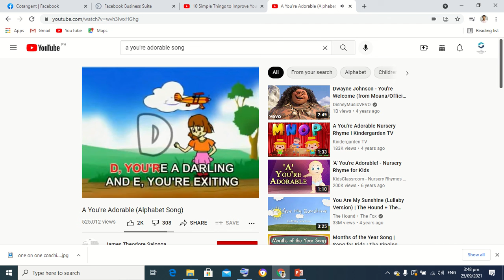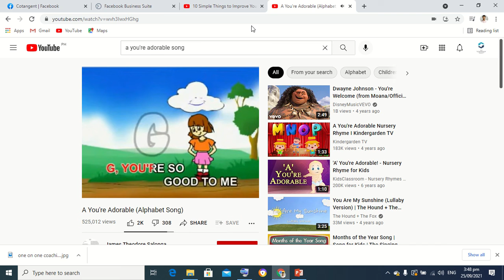search with your voice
search with your voice in youtube no need to type anything ^_^

As always Thanks be to God and to God be the Glory